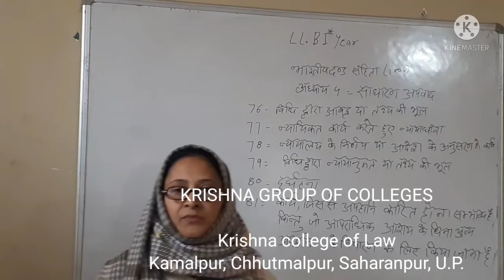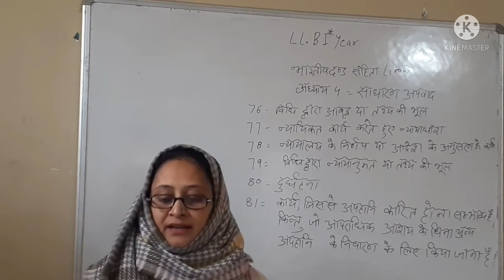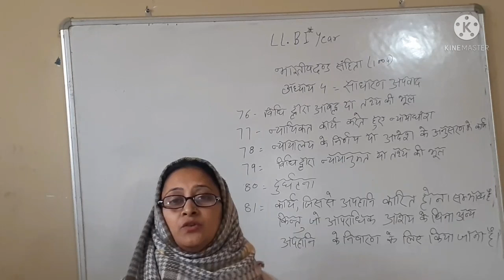भारतीय दण्ड संहिता || 1004 || अध्याय-4 || साधारण अपवाद || एल० एल० बी० प्रथम वर्ष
*धारा 76 - विधि द्वारा आवल्द या तथ्य की भूल
*धारा 77 - न्यायिकत कार्य करते हुए न्यायधीश
*धारा 78 - न्यायालय के निर्णय या आदेश के अनुसरण में कार्य
*धारा 79 - विधि द्वारा न्यानुमत या तथ्य की भूल
*धारा 80 - दुर्घटना

LLB भारतीय दण्ड संहिता 1004 अध्याय 5(क)
LLB LLB भारत का संविधान 1002
LLB LLB भारतीय दण्ड संहिता 1004

1. Krishna College of Education
2. Krishna College of Pharmacy
3. Krishna College of Law
4. Krishna Pvt ITI
5. Krishna Paramedical College & Hospital
6. Krishna Ayurvedic College and Hospital
7. SKD pvt ITI
8. Krishna College of Management
9. Kalpana Ayurvedic Unani College & Hospital
10. Krishna Pvt ITI Dadapatti Bhagwanpur U.K.
11. Krishna Ayurvedic College and Hospital Bhagwanpur, UK.
12. Kamlesh Paramedical PVT ITI
13. Rojgar Pvt ITI Muzaffrabad Road Kamalpur, chhutmalpur